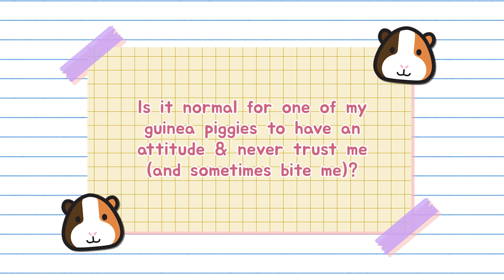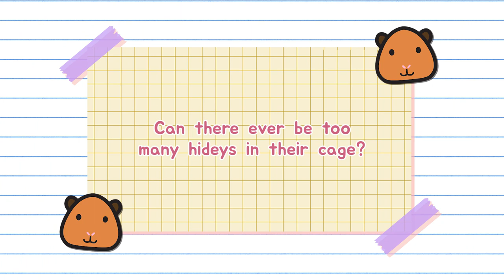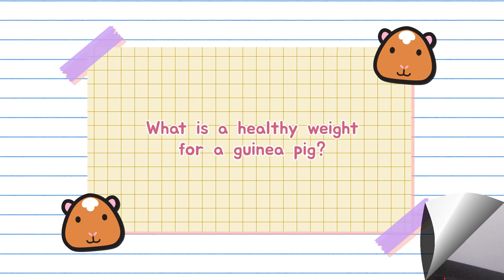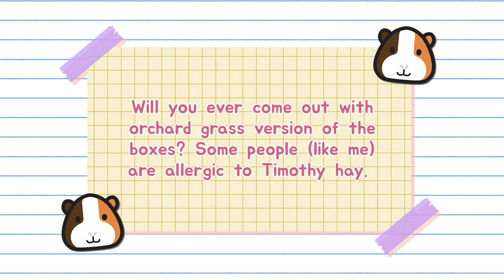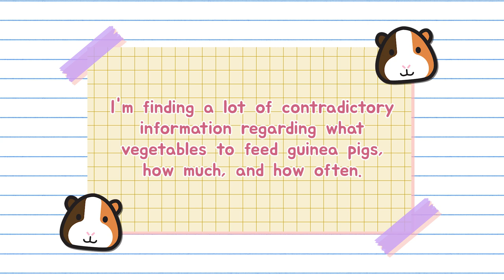All Your Guinea Pig Questions Answered | Q&A Part 4 | GuineaDad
Hey there, Guinea Gang! Here's another question & answer video about our cute piggies. We covered topics like bonding, weight management, veggies, and hideys!

Do you have any questions you want to ask us?  We'll be happy to make another Q&A video.

Oh and don't forget to join our live streams every Monday at 12pm PST!

Timestamps & Recommended Videos:
00:22 Is it normal for one of my piggies to have an attitude and never trust me?
01:36 Can there ever be too many hideys in their cage?
02:05 What is a healthy weight for a guinea pig?
03:17 Will you ever come out with orchard grass version of the boxes?
03:40 Can guinea pigs get along if they come from different places?
03:48 Can a young and old guinea pig get along?
04:07 What vegetables do you feed your guinea pigs, how much and how often?

Love GuineaDad's Nourish Series? Great news! We've added more items to the 'menu'! Our supplements have multiple health benefits and come in two sets: Marigold & Dandelion leaf, and Chamomile & Raspberry Leaf. They do not contain any additives or preservatives. As GuineaDad does with every product, we took the extra step of getting the human grade USDA organic supplement for piggies!

Our Nourish Series Pea Flake contains the nutritional properties of raw whole green pea. We used infrared heat to ensure the peas' freshness!

Our Nourish Series Timothy Hay has been filtered through multiple steps so that dust, yellowing hay, and more is taken out to ensure your guinea pig only gets the freshest and healthiest hay! Check it out here:

We use our GuineaDad Liner and Crunchy Condo for floor time, it keeps the floors clean and the girls love it! Get yours at: